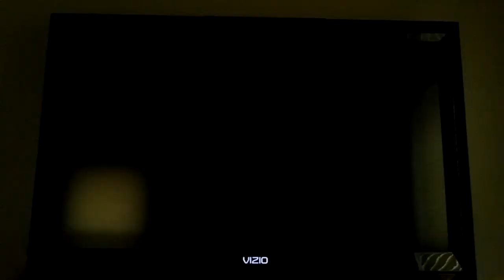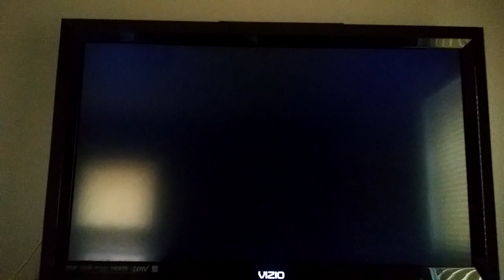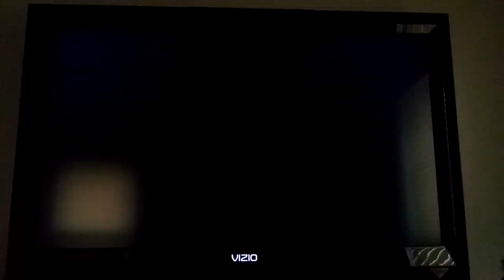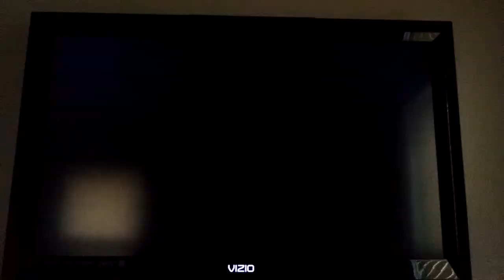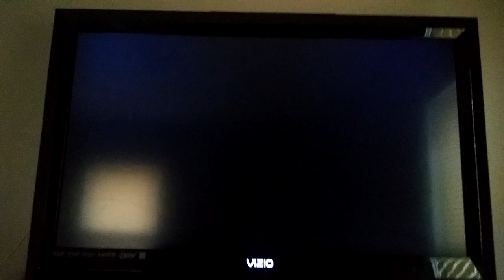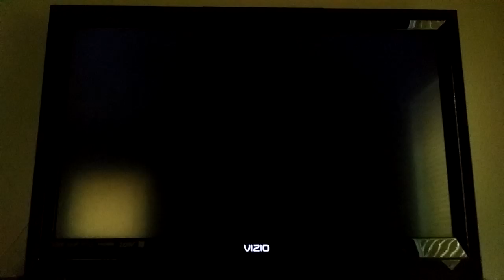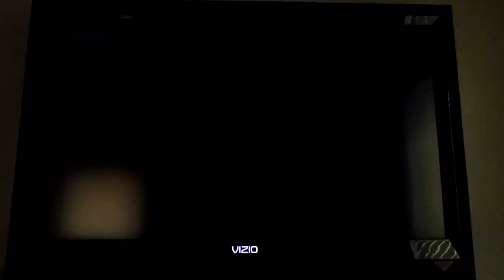MSS Daisy Flowers (P1) VS. Bowser Jr Rookies (CPU) in Peach Ice Garden at Night (3rd Part)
Requested by Joey S the Mario Man. This is a video of the Third Part of Daisy VS Bowser Jr in Peach Ice Garden at Night for Mario Super Sluggers.